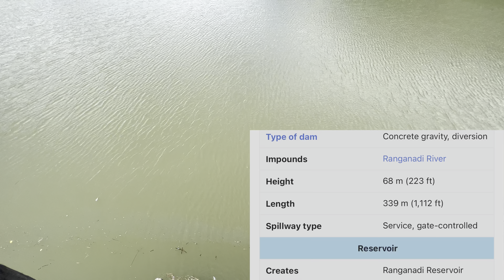Water Reservoir In Arunachal Pradesh